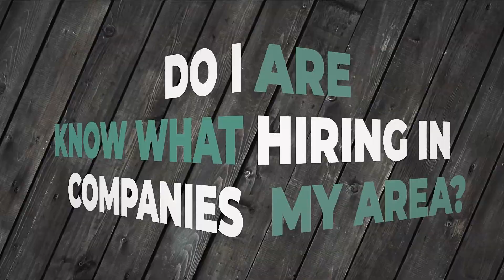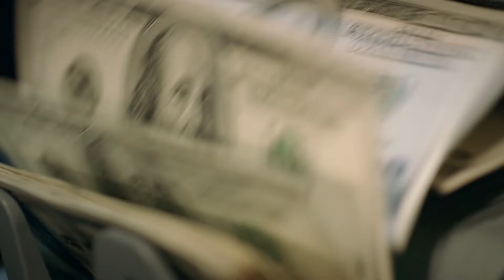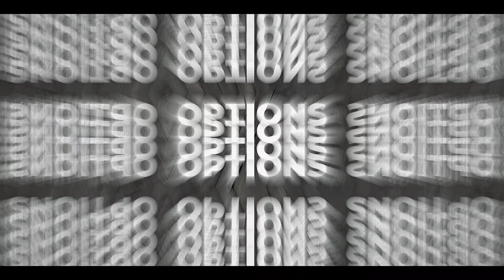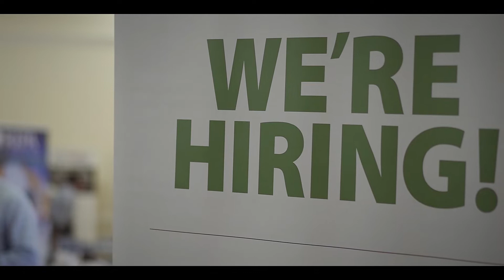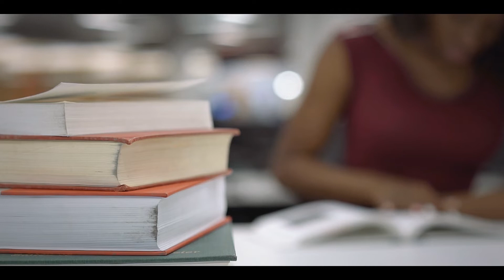Bowers/Whitley Career Center - Future Career Academy Introduction Video 2022-23